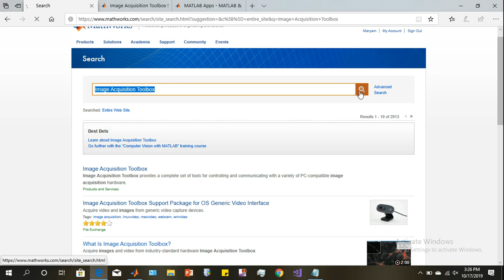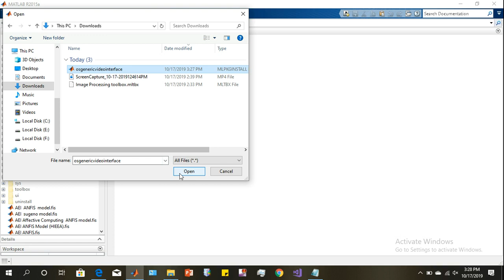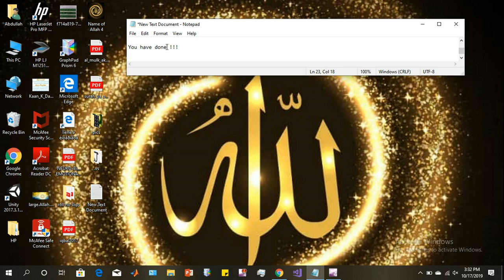Download and Install Image Acquisition toolbox for free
Link is provided in the description